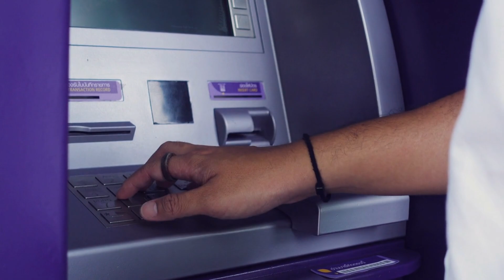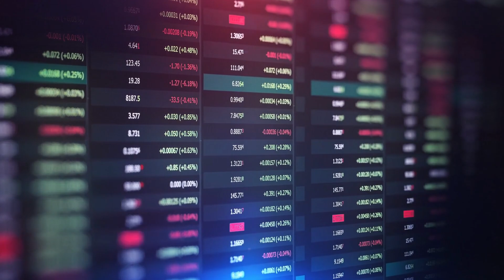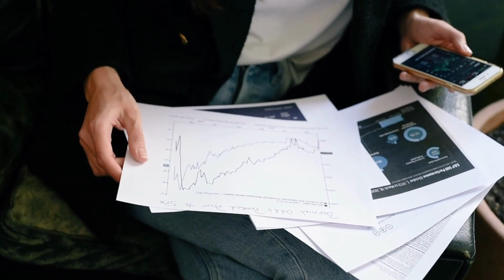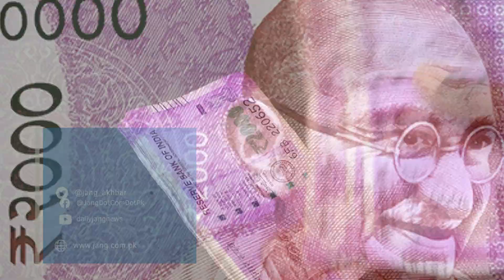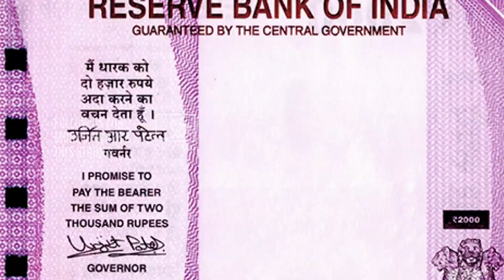Modi's Alleged Failed Plan to Eradicate Corruption | مودی کا کرپشن کے خاتمے کا نام نہاد پلان فیل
The Reserve Bank of India has announced the withdrawal of Rs 2000 currency notes, the central bank said that those who have Rs 2000 notes can deposit them in banks before September 30.